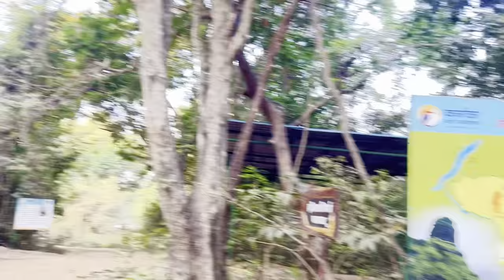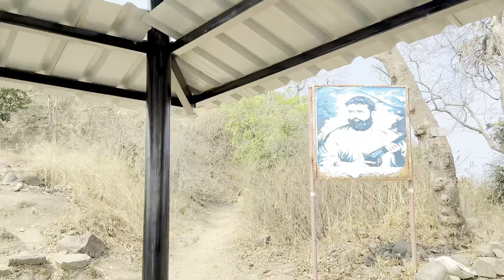Trek with friends💗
The Karnala Bird Sanctuary is located in Panel Taluka of Raigad District, outside Mumbai, India near Matheran and Karat. It is the first bird sanctuary in Maharashtra.

Karnala is located bit far from any local nearby stations. I travelled there with a grouo of 16 people and we got down at panel and took taxi for the location. It is a 25 to 30 minutes drive.There is an entrance fee in the start and have to pay extra charges for professional camera's If any. We were checked for any plastic bags or bottles which can be thrown and was registered.
We were allowed to carry those along only if we bring the empty plastic waste back with us after use and not throw the waste in the nature. If so done there was a penalty charged for littering.In start the trekking was going pretty simple just walking but somewhere after completing the 30% of the path we started facing difficult obetacles.
Like climbing huge rocks. Muddy region. making our grip loose and slipping on a slant way. There was time when I slipped very bad backwards almost for 50 feets without any protection and no support I had to my hands and body other than my foot just to bring back my balance and grip. After that I started putting pressure on each and every step ahead. We climbed many obstacle other than just rocks like climbing steps at the edge of cliff. Saving out selfs from wild monkeys and helping each other out where the passage was very risky to go ahead. We reached to the top almost after 2.5 to 3 hours with 4 to 5 halts.Half of our group was left behind who coped up with us and met us at the top.The return descending was fast it took us just 1.5 hrs to get back down. and one of my friend stayed at the top for 15 extra minutes and we enjoyed clicking pictures and using the nature as a map like pub.The overall experience we fantastic it was thrilling and the most dangerous thing I have done until now.There wes no harm done to anyone in the whole journey we took care of that especially the girls.